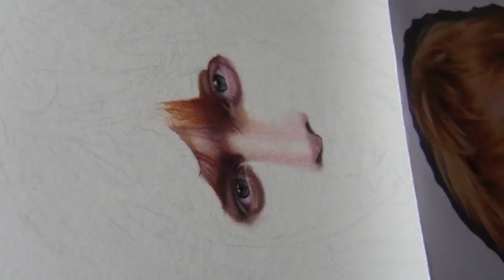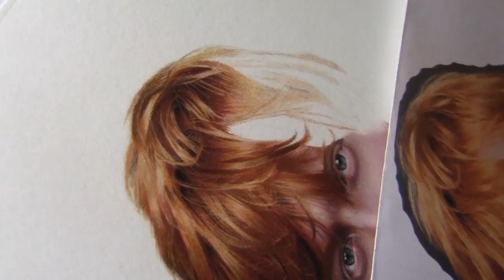Drawing RUPERT GRINT || Colored Pencil Portrait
A colored pencil portrait drawing of Rupert Grint who plays Ron Weasley in  Harry Potter :)

I used faber castell polychromos color pencils on stonehenge paper 250gsm